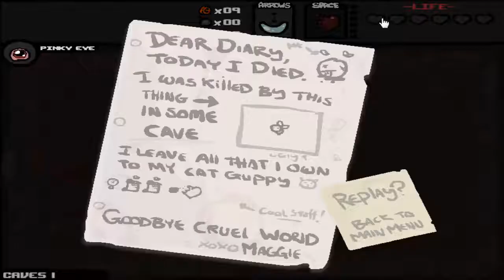Binding Of Isaac #10 - Worst Mag Run Ever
Game!

▼ Social Networks ▼